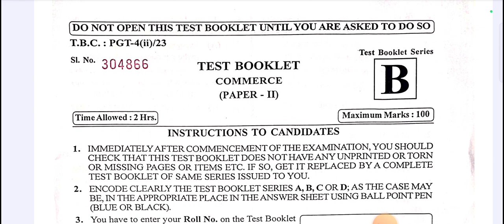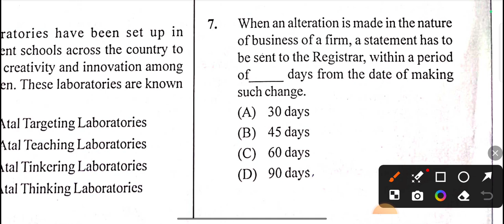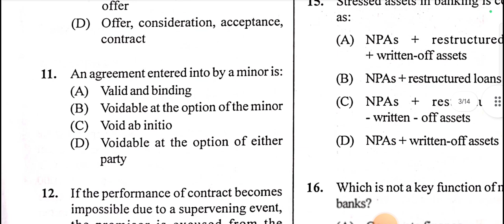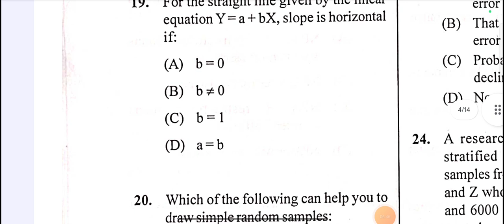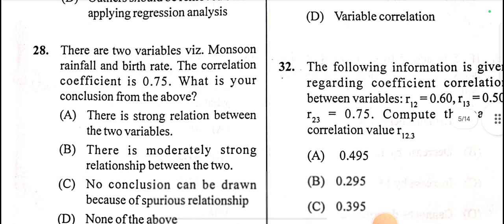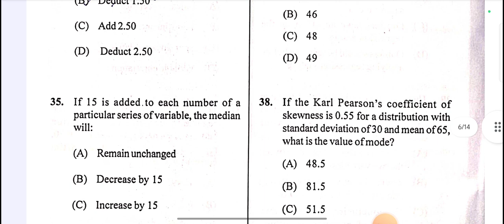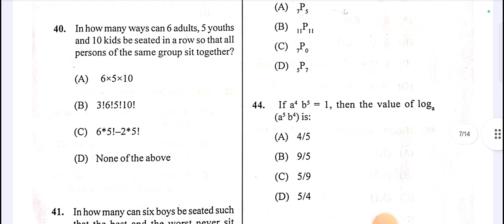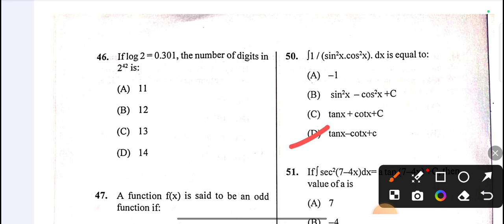Opsc Opscpgt Opscpgtcommerce pgtcutoff commerceanswerkey ugcnet Pgtcommerce Commerceclassic